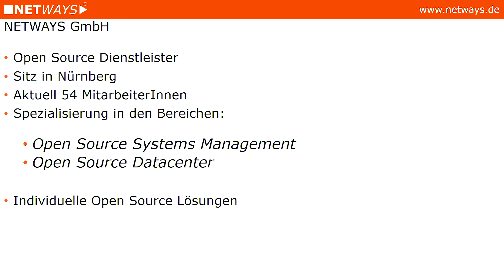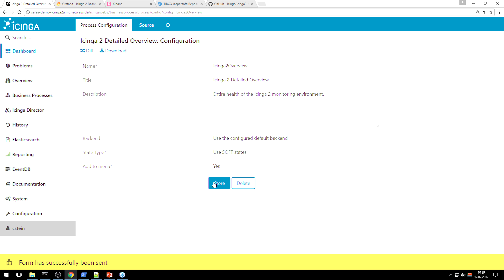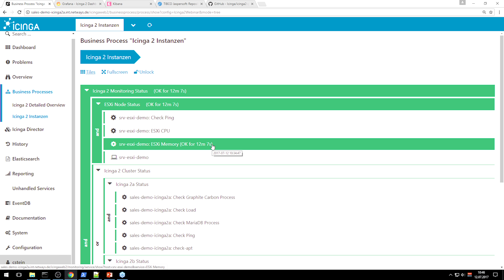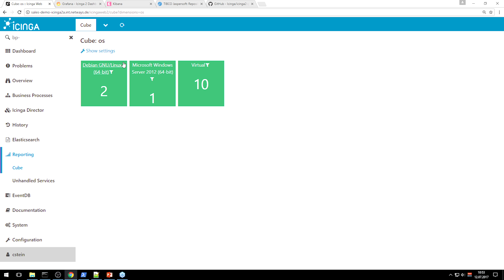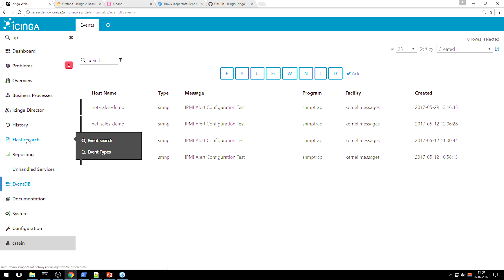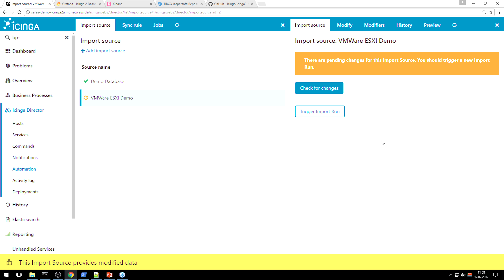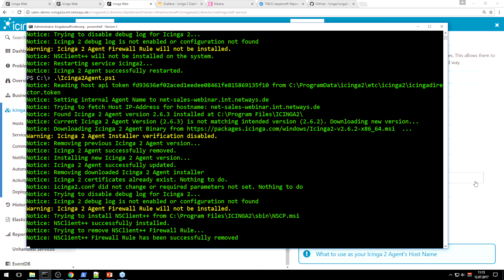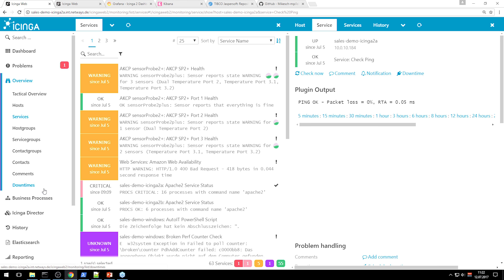Icinga 2: Enterprise Monitoring Umgebung (Webinar vom 12. Juli 2017)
Icinga 2 erlaubt eine schnelle und einfache Integration der verschiedensten Systeme und Dienste in das Monitoring, bietet dabei aber noch eine weitere Vielzahl an Integrations- und Anbindungsmöglichkeiten. In diesem Webinar wollen wir uns einmal von den klassichen Monitoringmöglichkeiten wegbewegen und eine Umgebung aufzeigen, welche mit Graphite, Grafana, dem Elastic Stack und weiteren Tools erweitert wurde, um die Stärken der Open Source Software aufzuzeigen.